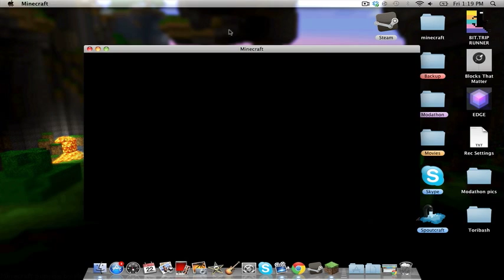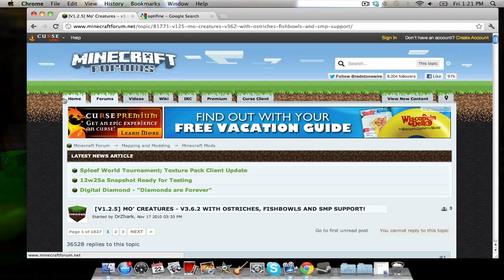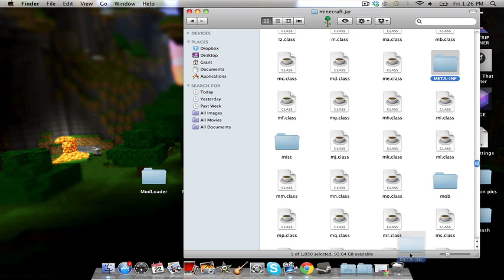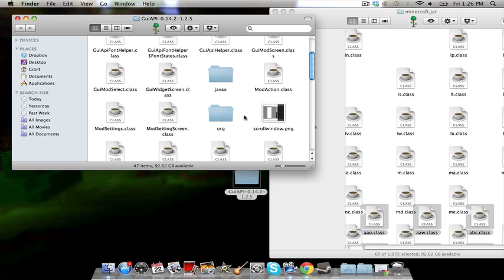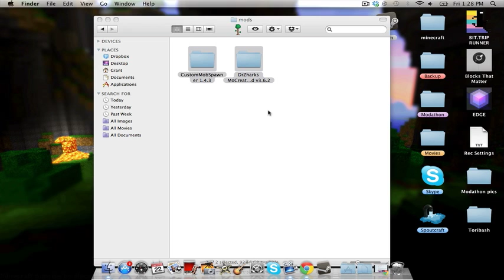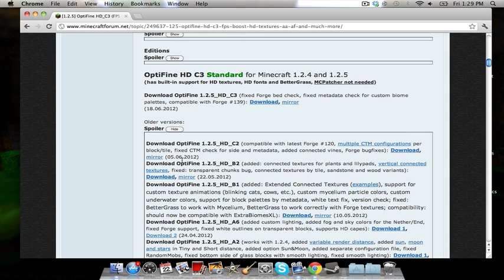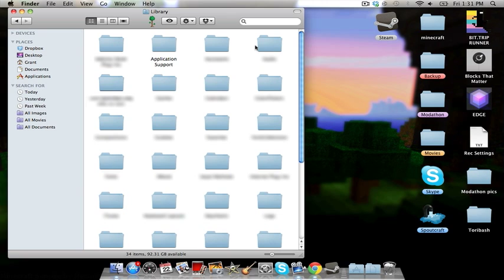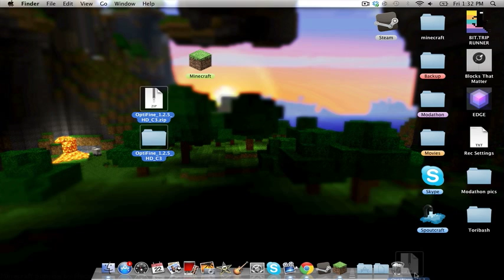Minecraft | Installing Mo Creatures and Reducing Lag (1.2.5)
A quick tutorial on installing mo creatures and optifine mod for minecraft 1.2.5.
Quick Tutorial:
1. open minecraft.jar
2. drag modloader, forge client and GUI into the minecraft.jar
3. run minecraft
4. open mods folder, drag custom mob spawner and mo creatures in
5. enjoy
For optifine
1. open minecraft folder
2. open minecraft.jar
3. drag optifine into minecraft.jar